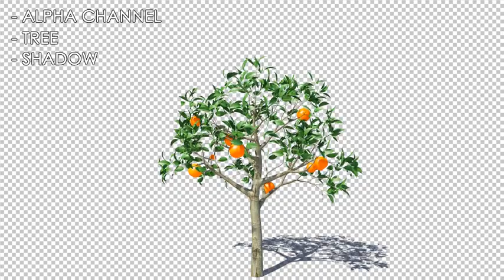Growing Orange Tree Fruit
CG Growing Orange Tree with fruit time lapse animation

25 fps
2 clips (Shadows in separate file)
Alpha channel (transparent background)
0:15 total length